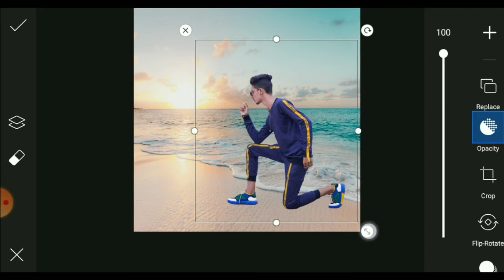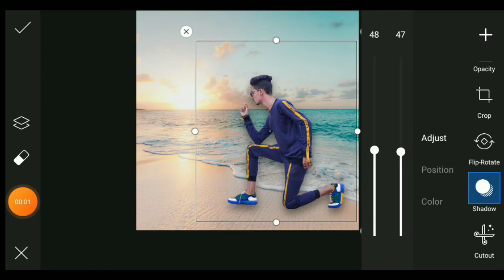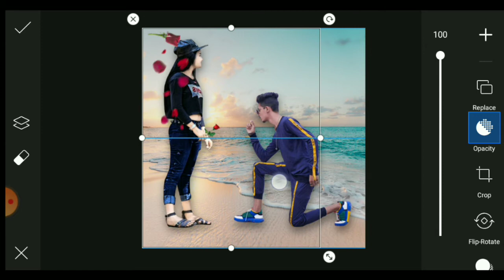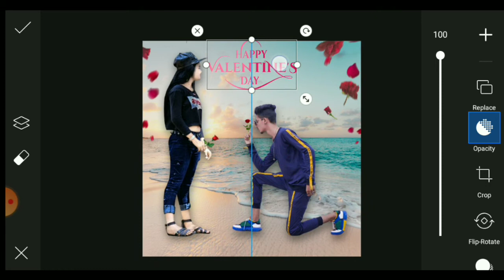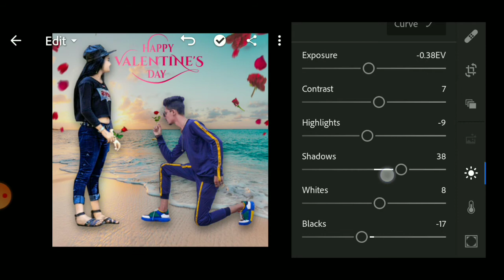Valentine's Day photo editing 2021 || valentine Day photo editing picsart 2021 | Vaibhav creation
App for Photo Editing

Valentine Day photo editing picsart 2021
Valentine Day photo editing 2021
Valentine Day photo editing in picsart
Picsart valentine Day photo editing
Picsart valentine Day photo editing 2021
Valentine's Day photo editing picsart

🤩🤩🤩🤩🤩🤩🤩 Comments 🤩🤩🤩🤩🤩🤩

See you In next video guys ❤️❤️🙂🙂🙂🙂🙂🙂